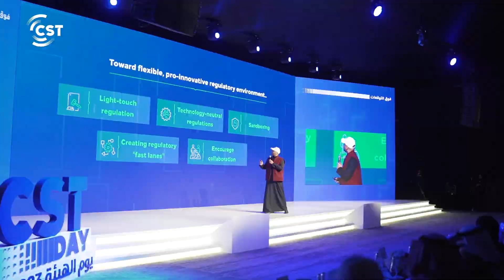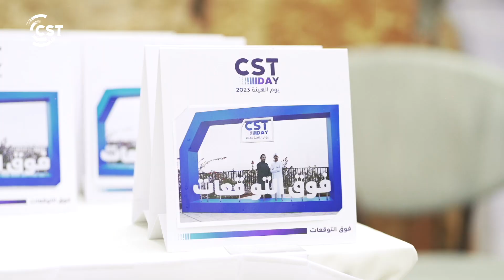CST DAY 2023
من مهد الابتكارات ومنبع الريادة تشاركنا الآمال والتطلعات، وتعاهدنا مكامن الطموح والتميز، ورسمناها خطى تقود للقمم.

بتعاون عقول فذة وقدرات مبتكرة، وطاقات ممكنة، تجدد اللقاء في CSTDAY23 لنواصل تحقيق آمالنا.